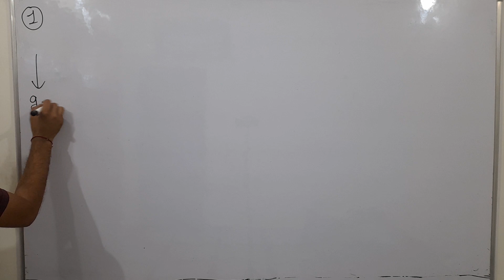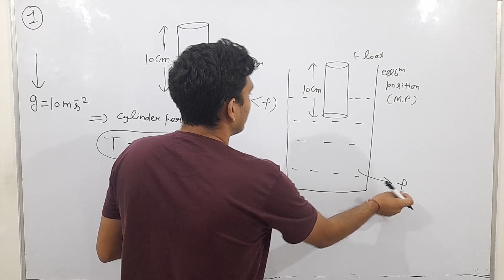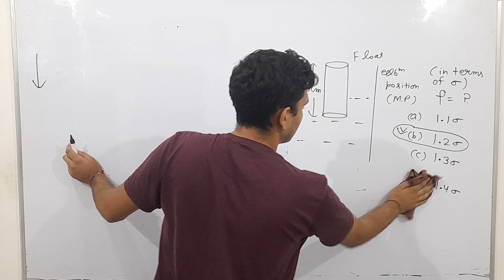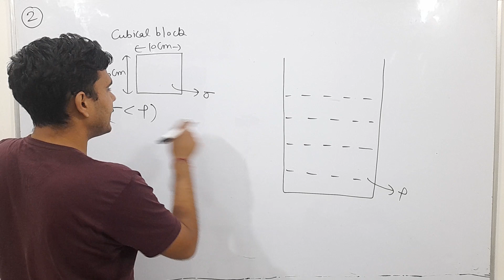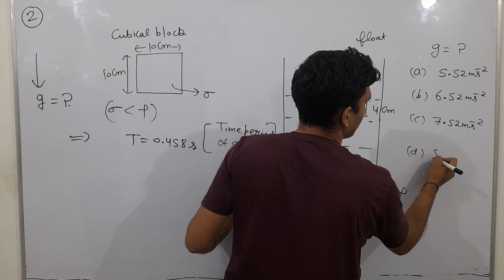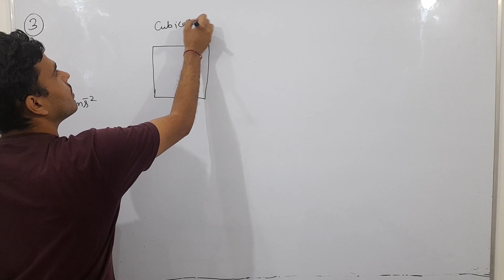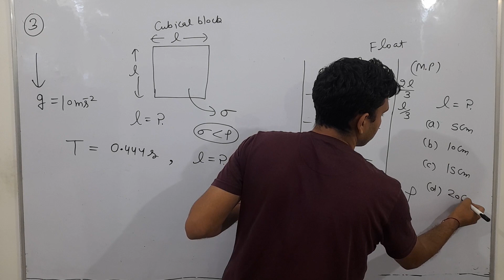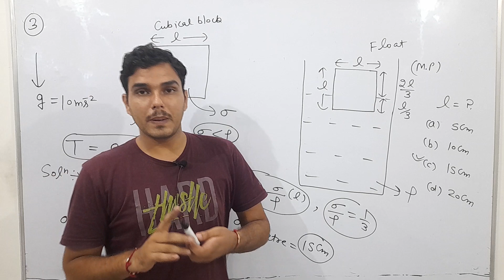3 jee mains level num on shm of floating cylinder 🔥jeeadvanced